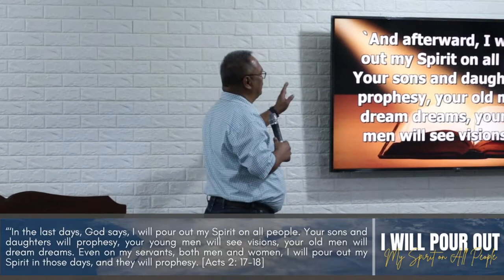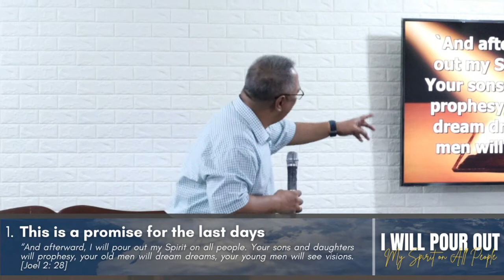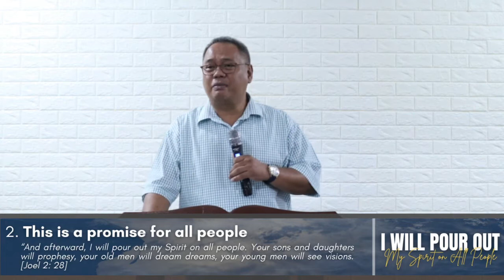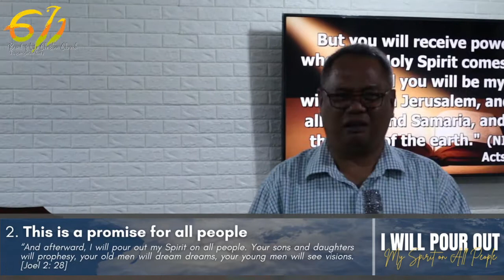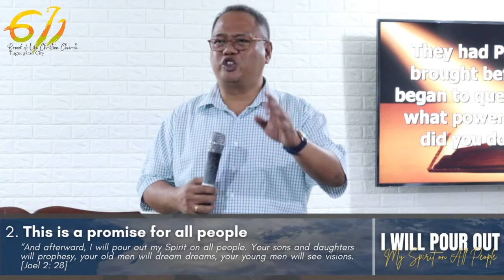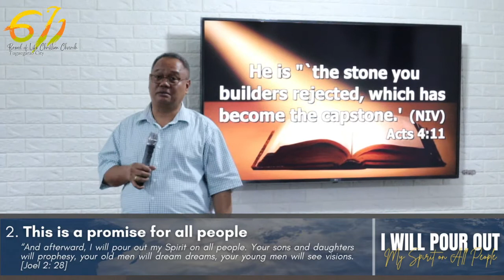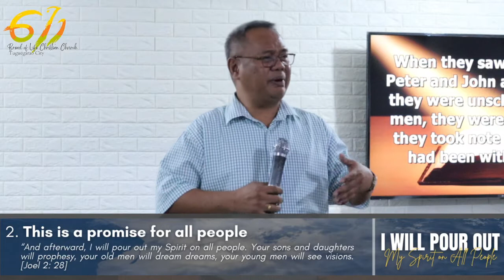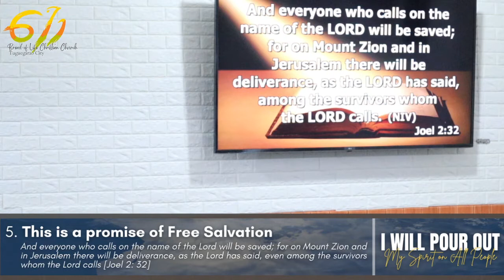611Tuguegarao | Sunday Teaching | I will pour out My Spirit on all people / Ps Danny | 2022.07.177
I will Pour Out My Spirit on All People
[Joel 2: 28-31; Acts 2: 14-21]

1. This is a promise for the last days [v28]
2. This is a promise for all people [v28]
3. This is a promise for all groups [v28-29]
4. This is a promise of coming judgment [30-31]
5. This is a promise of free salvation [v32]